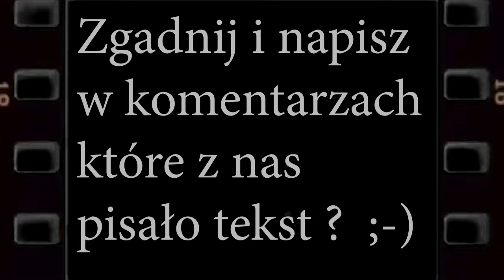Naprawa felg Lakierowanie felg aluminiowych regeneracja felg zmiana Tania naprawa VW Lupo Volkswagen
Już dziś możecie wspierać realizację nowych odcinków poprzez postawienie nam wirtualnej kawy ☕

W tym odcinku zobaczysz jak tanio naprawić felgi aluminiowe
Masz pytania ? Pisz śmiało w komentarzach.Jeśli Ci się film podobał nie zapomnij dać łapkę w górę Suba i przesłać dalej znajomym.Ciebie to nic nie kosztuje a mnie pomaga bardzo w rozwoju kanału.